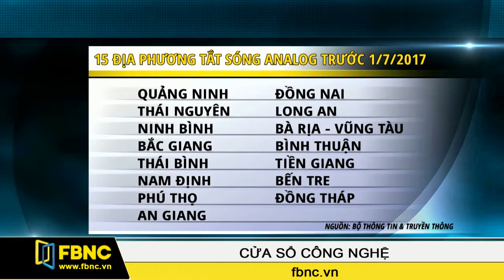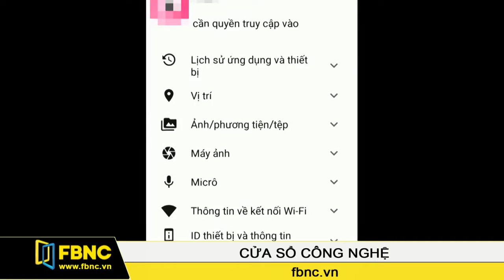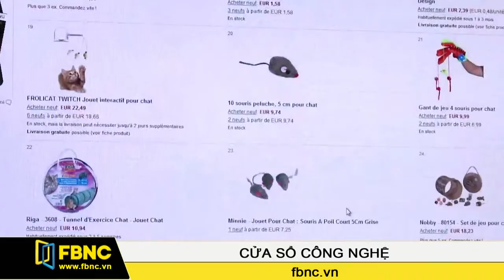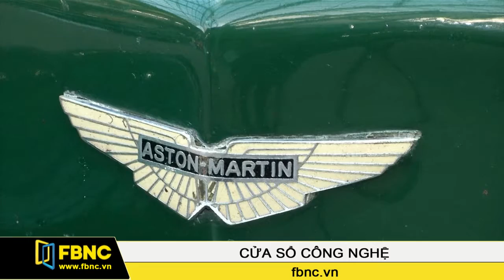FBNC - Cửa sổ công nghệ 15/02/2017 (Phần 2)